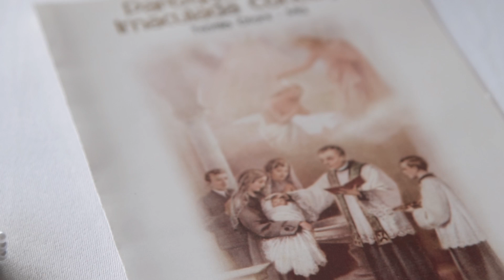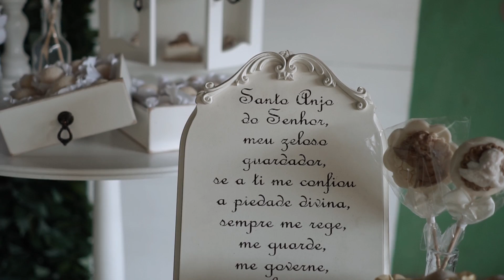Cecília Batizado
Video Toca Studio